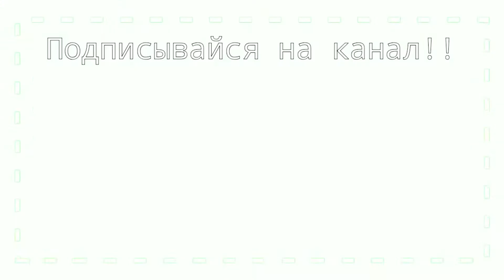САМЫЙ ХУДШИЙ УРОВЕНЬ в GEOMETRY DASH! [ПЕРЕЗАЛИВ С КАНАЛА IREK B4I]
Всем привет!! В этом видео я расскажу вам про самый худший уровень в Geometry dash! надеюсь вам понравится этот ролик, ибо в нем, я бы сказал, весьма неоднозначный сюжет. если он тебе все-таки понравится, то не забудь поставить этому ролику лайк и подписаться на мой канал :)

Мой дискорд-тэг: Irek B4i#1897 (Discord)
- Интересна Geometry dash?
 - Любишь смотреть видеоролики по этой игре?
 - Хочешь смотреть прямые трансляции по гд?